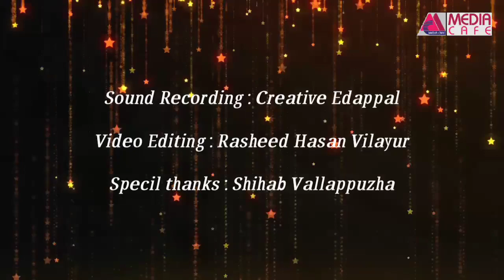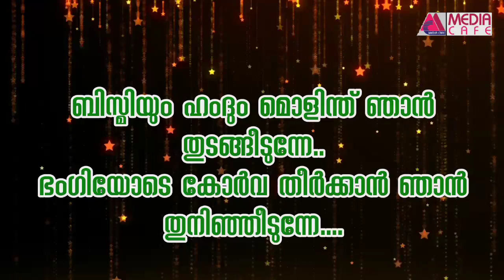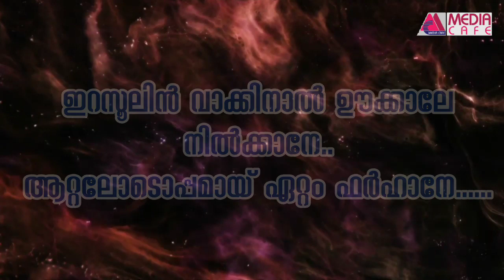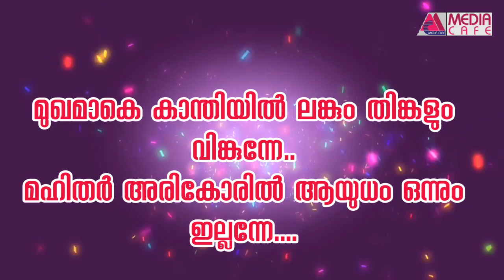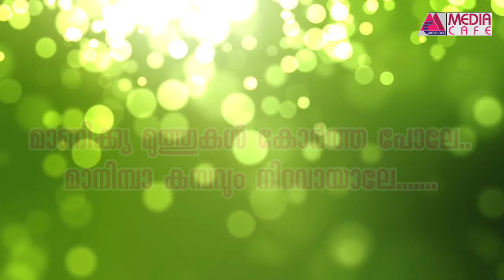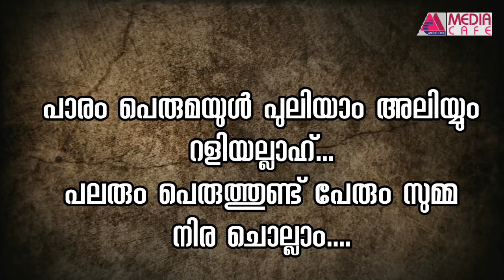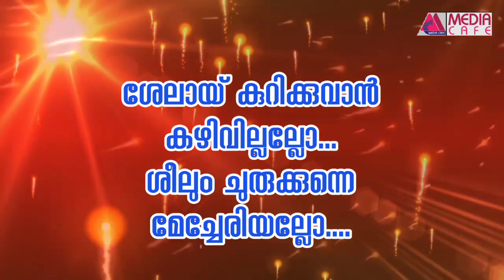ബദ്രീങ്ങൾ മാല | Badr Maala | Badhreengal Baith | Nasar Mecheri | Latest Islamic Lyrical Video 2020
Lyrics ; Nasar Mechery
Singers : PTM Anakkara ,SharafuPayeni
Direction Suhail Nedungottur

ANTI-PIRACY WARNING
This content is Copyright to Mediacafe Online . Legal action will be taken against those who violate the copyright of the following material presented!

MEDIA CAFE
Online Promotions  | Youtube Marketing | Advertising

നിങ്ങളുടെ സോങ്ങുകൾ നമ്മുടെ ഈ ചാനലിലൂടെ റിലീസ് ചെയ്യാൻ ആഗ്രഹിക്കുന്നവർ മുകളിലെ " Whatsapp " നമ്പറില്‍ ബന്ധപ്പെടുക